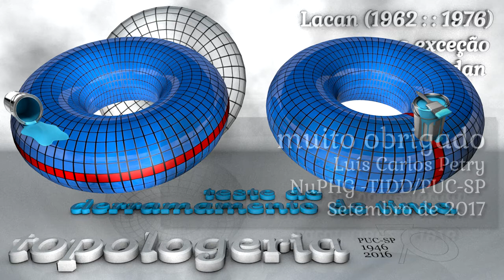Jordan & Lacan 03 : : a exceção no «toro» (1962)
Nesta animação mostramos o resultado do teorema da curva de Jordan no toro, a partir do teste do derramamento de tinta. Lacan cita uma única vez o teorema da curva de Jordan em seu Seminário, no momento no qual ele discute o advento bilátero em uma banda de Moebius no S09. Mas o teorema ou o modo de proceder do traçado de uma curva (fechada) de Jordan está presente em toda a prática do traçado de linhas e cortes realizado por Lacan nas superfícies. Aqui apresento o elemento diferencial do toro em relação ao plano qualquer e a esfera.
São Paulo, Setembro de 2017
Luís Carlos Petry
O que você assiste nas animações aqui é parte de meu trabalho em topologia psicanalítica. Minha pesquisa em topologia, nestes últimos 30 anos, produziu centenas de animações didáticas sobre a topologia psicanalítica e construiu a mostração das conjecturas topológicas de Lacan.
Caso tenha interesse em saber mais, pode conhecer um pouco do meu trabalho na pesquisa e ensino em topologia psicanalítica, pode acessar o site do [A] Curso extensivo em topologia psicanalítica

Além disso, convido você a conhecer os meus dois cursos 100% digitais (assíncronos) e didáticos sobre o pensamento freudiano, nos quais também mostro os elementos topológicos presentes na investigação freudiana:
[B] Curso: O nascimento da clínica freudiana:
[C] Curso: Traumdeutung: um curso sobre a «Interpretação dos Sonhos» de Freud e seus fundamentos.